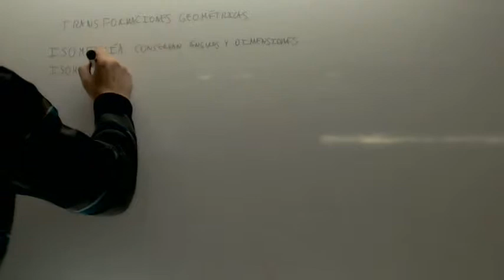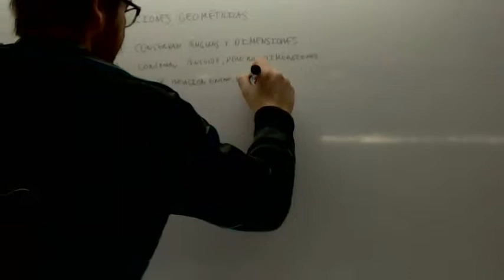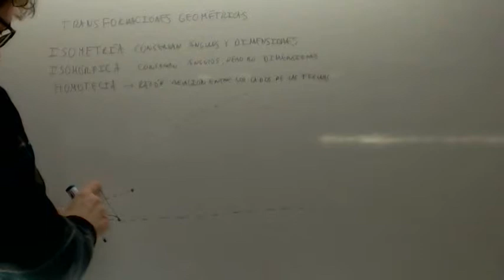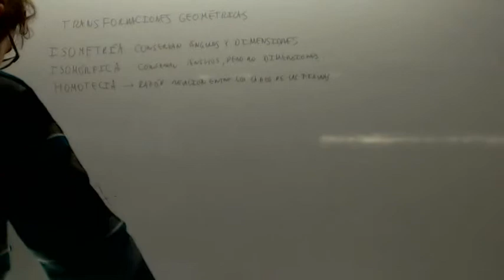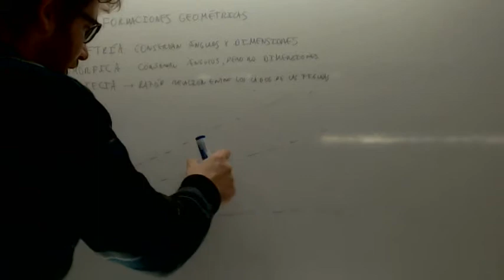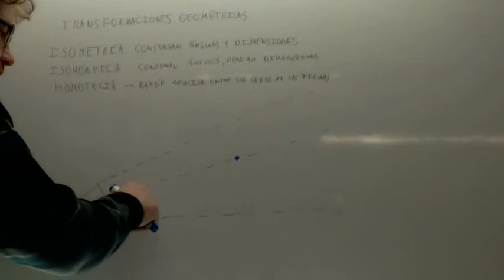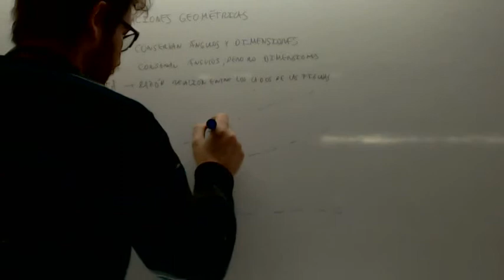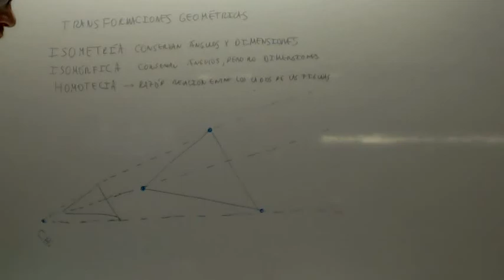Transformaciones geometricas Homotecias Conocimiento matematico en Educacion Primaria